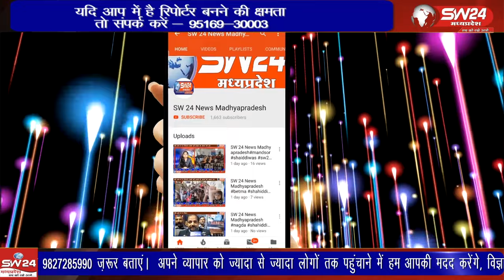शाहपुरा ग्राम में थाने से 200 मीटर की दूरी पर एक मकान में अज्ञात चोरों ने घर का ताला तोड़कर 3 लाख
खरगोन जिले के गोगावां तहसील के शाहपुरा ग्राम में थाने से 200 मीटर की दूरी पर एक मकान में अज्ञात चोरों ने घर का ताला तोड़कर 3 लाख नगदी और सोने के आभूषण पर हाथ साफ किया है।